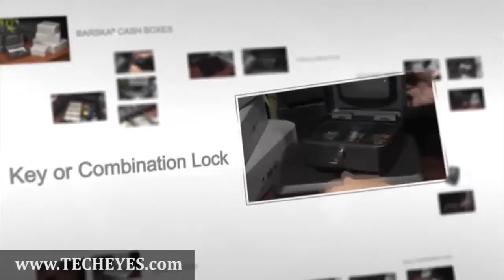New Cash Boxes and Lock Boxes by Barska Video-Review by